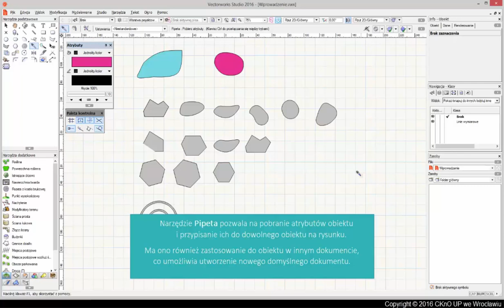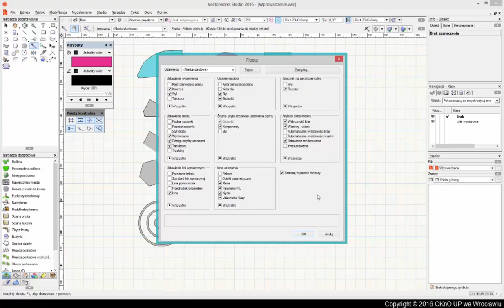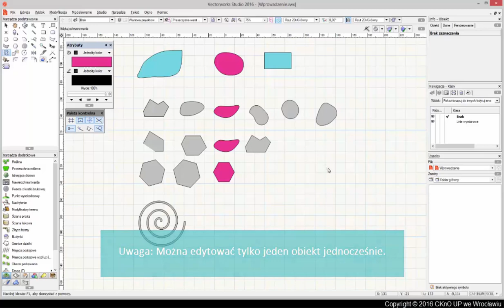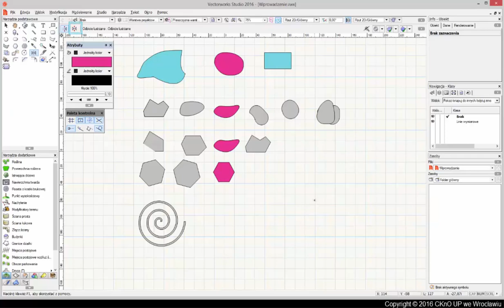VectorWorks Narzędzia podstawowe cz. 4